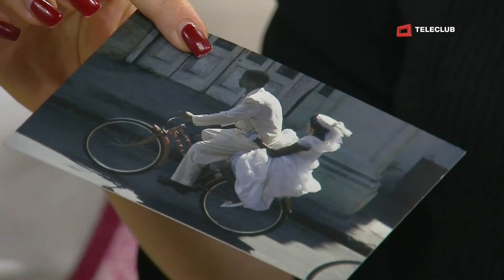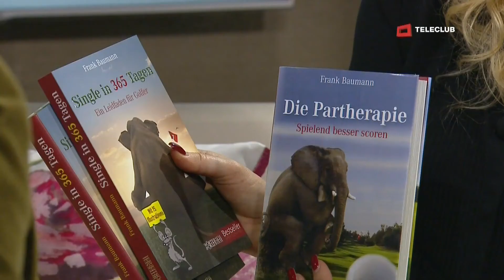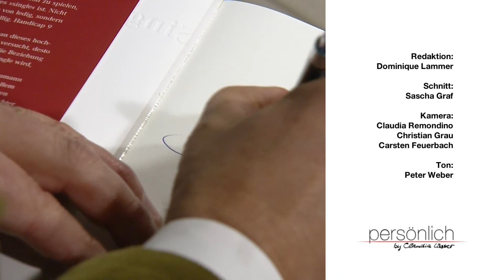Frank Baumann persönlich by Claudia Lässer